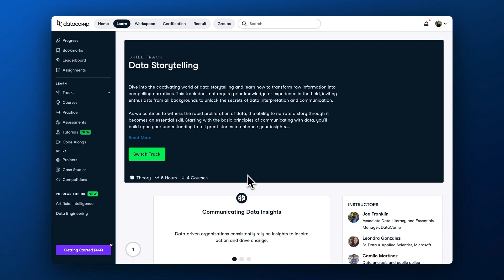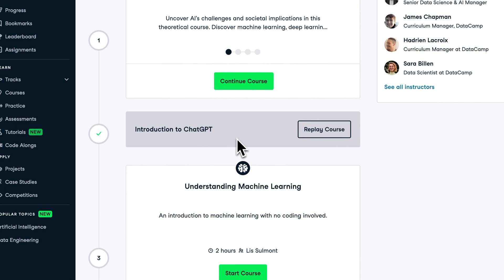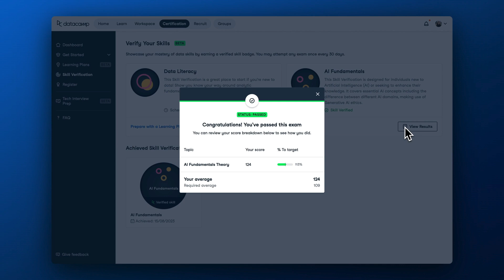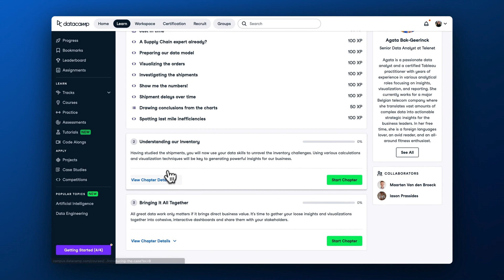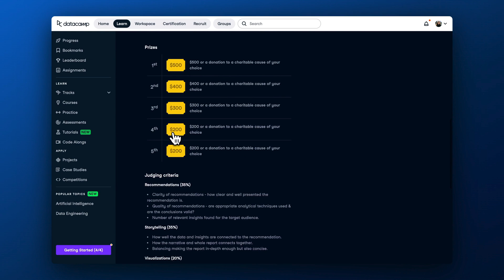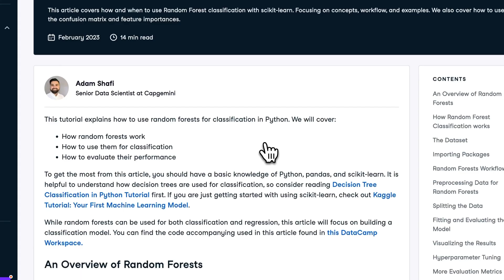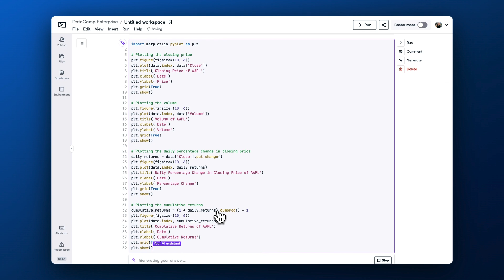What's New in DataCamp – August 2023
Join Alena, our Product Marketing Manager, as she takes you through the exciting updates we released to DataCamp in the past month. Have a quick overview of how you can benefit from the latest courses on essential data and AI skills, the Data Storytelling skill track, new Skill Verifications, and AI Assistant updates to DataCamp Workspace.

Updates mentioned in the video 🔽

Timestamps:
0:00 Agenda
0:31 For Data & AI Literacy Programs
1:53 Skill Verifications
3:05 For Data Practitioners
4:48 New Platform Features
5:28 New to Workspace